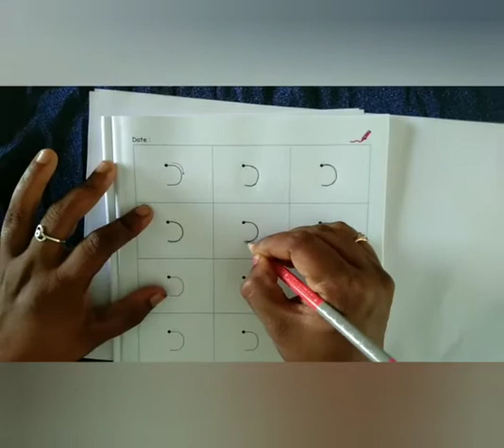Left Side Curve